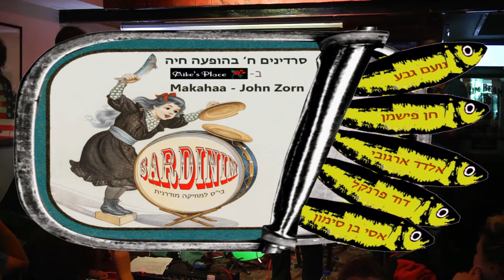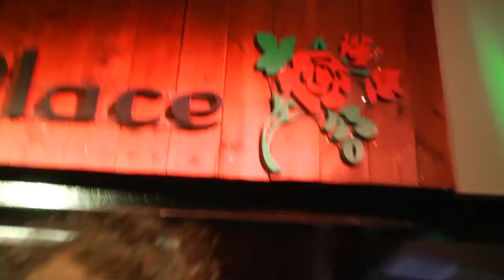Makahaa by John Zorn סרדינים ח' בהופעה, מייקס פלייס פורים 2016 - Sardinim at Mike's Place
מנגנים חברי להקת סרדינים ח':
נועם גבע, חן פישמן, אלדד ארגובי ודוד פרנקל